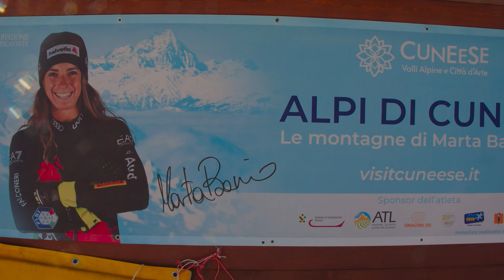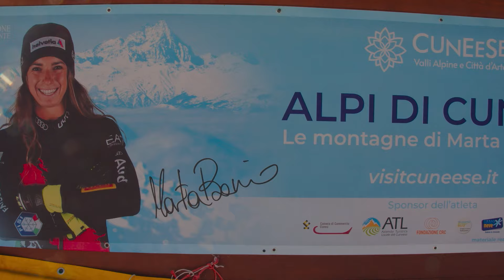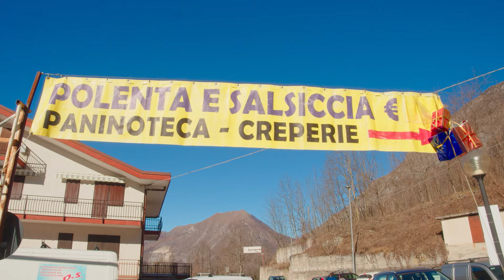TERRAVERDE 99 PUNTATA 2pte ENTRACQUE ENTRACQUE NEVE 02 02 2024 10ea